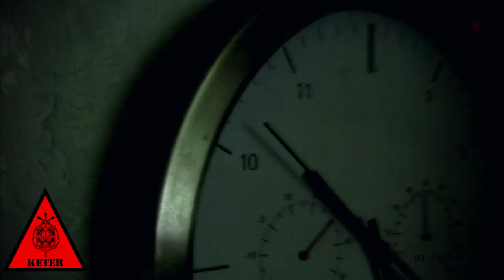SCP-2774 - Затаившийся ленивец